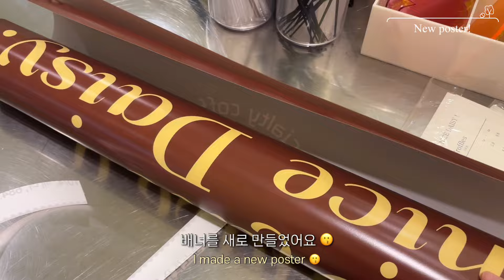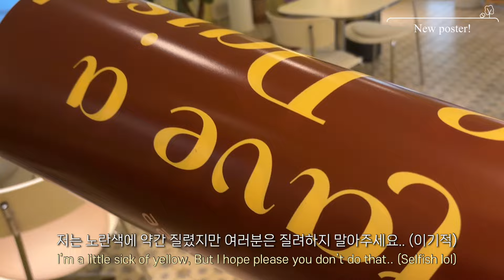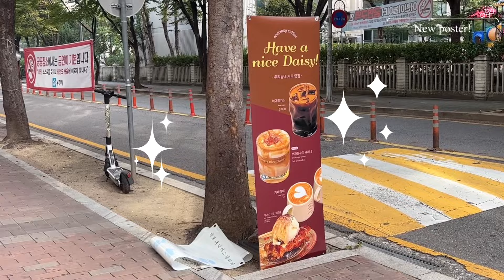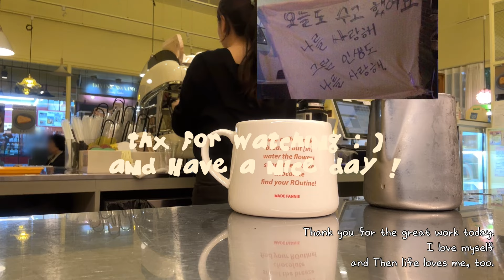저에게 자꾸 선물을 주시면 곤란합니다...🎁😮💗 개인카페 일상 브이로그! | 새로운 배너? 🎨 디자인 바꾸기, 음료제조🍸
이제 춥네요!! 연말 느낌 물씬...🎄
오늘도 감사합니다 좋은 하루 되세요🤍